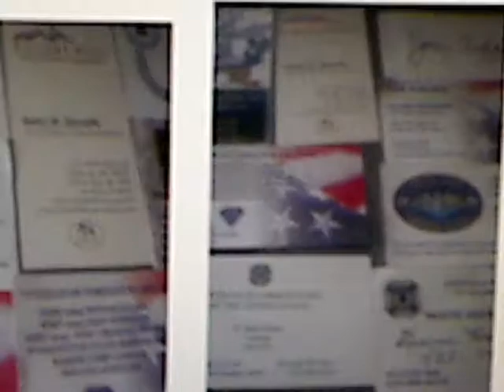Patcnews Nov 30, 2012 Now Has Documentation That VFW Photographer Thank You Lord Jesus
Mark Eberle  created this video Patcnews Nov 30, 2012 The Patriot Conservative News Tea Party Networks Reports Now Has Documentation that VFW  Photographer Thank You Lord Jesus